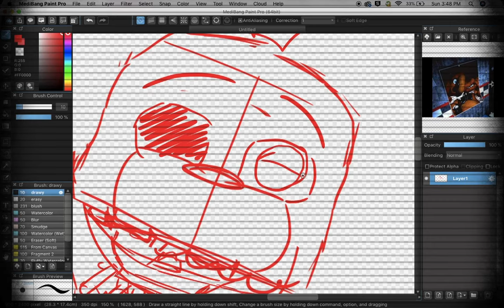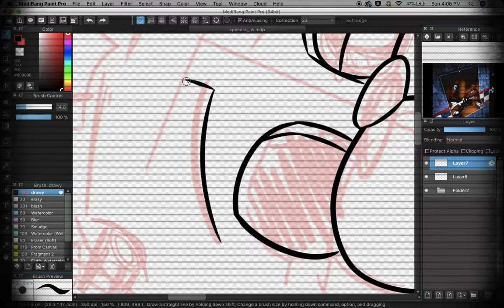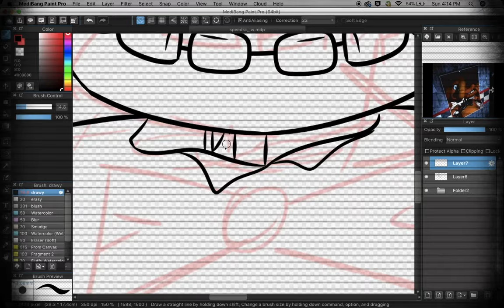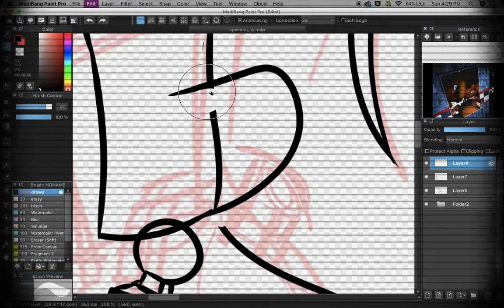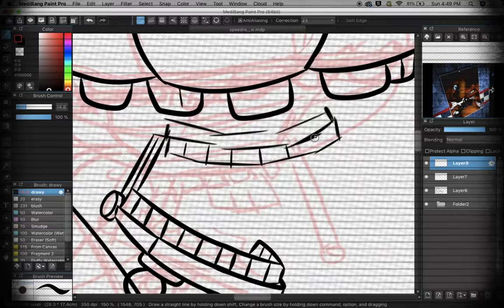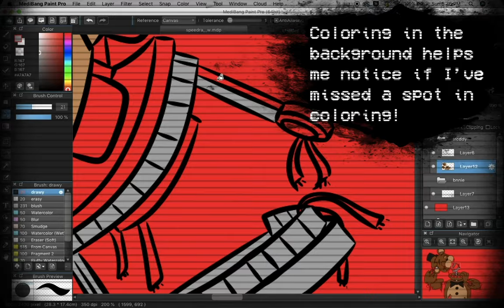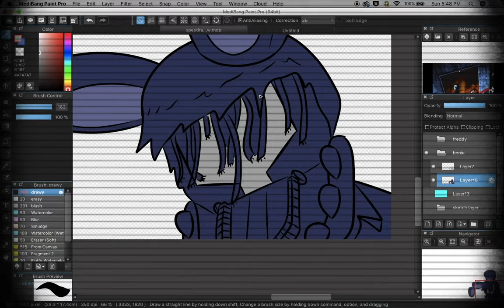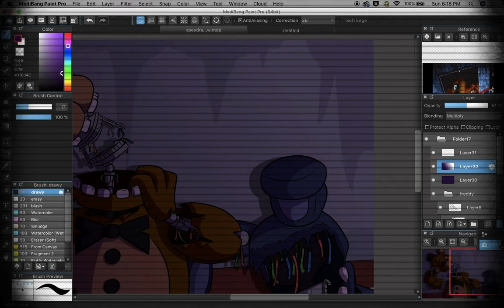SpeedPaint | LET ME OUT | Five Nights at Freddy's 2